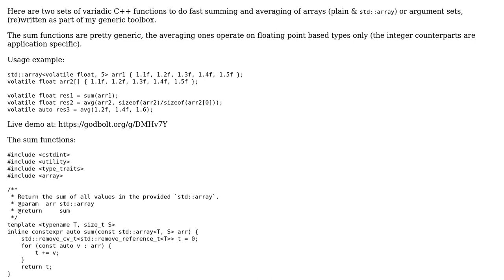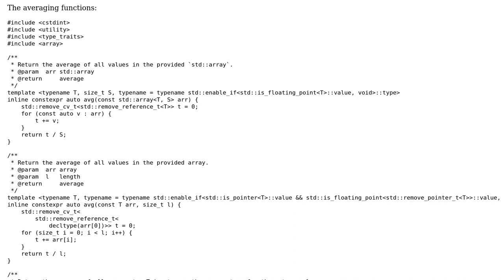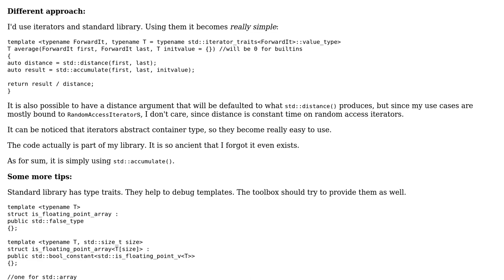Code Review: C++ sum and averaging functions for arrays and argument sets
With thanks & praise to God, and with thanks to the many people who have made this project possible! You are responsible for your own actions.